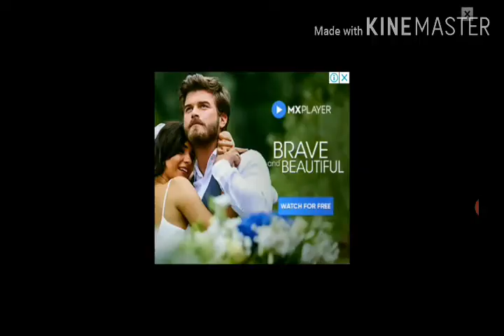Flying a plane in gangster crime II gaming zone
Channel link